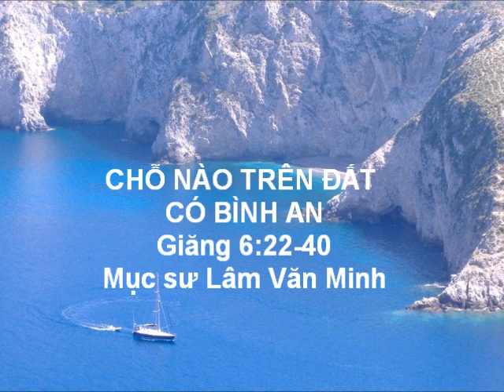CHỖ NÀO TRÊN ĐẤT CÓ BÌNH AN - Sứ điệp Mục Sư Lâm Văn Minh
SỨ ĐIỆP ONLINE